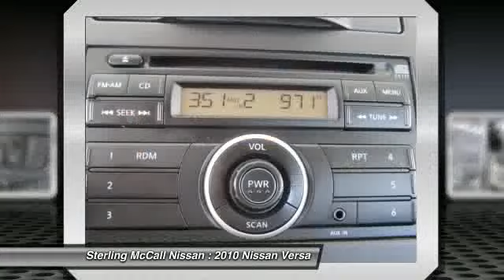2010 Nissan Versa at Sterling McCall Nissan in Stafford AL410489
Check out this 2010 Nissan Versa.   Please call for more information. Contact the dealership today at (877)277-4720.